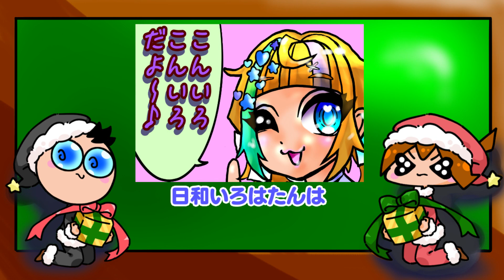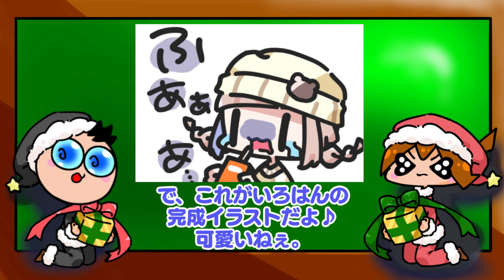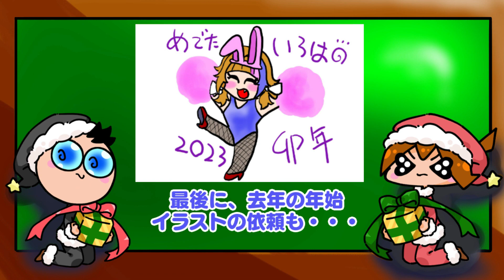まったり説明 日和いろは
イリアムで噂の最強Vライバー、日和いろはたんを
紹介します。アソコに住んでて、あんな感じな方です。